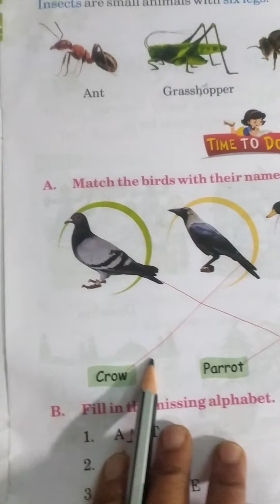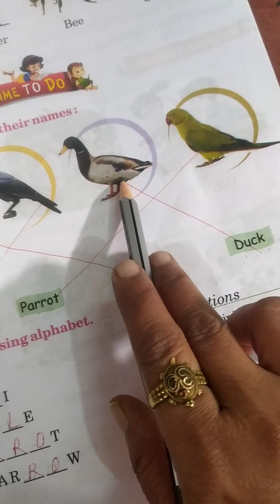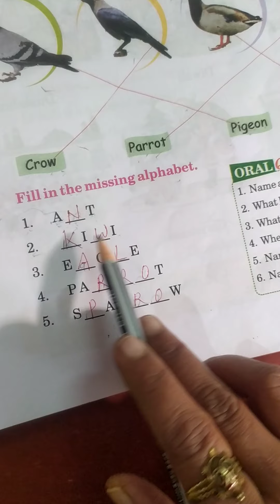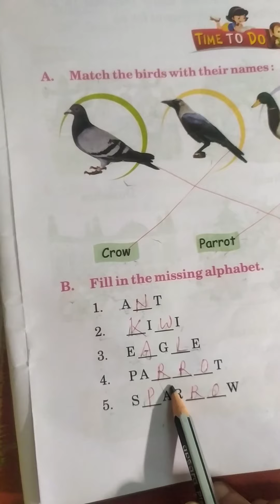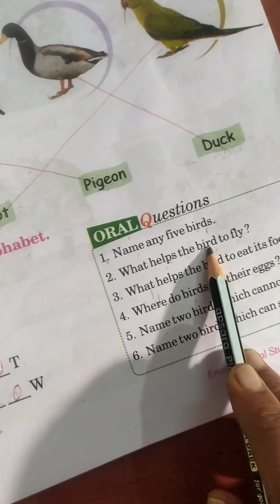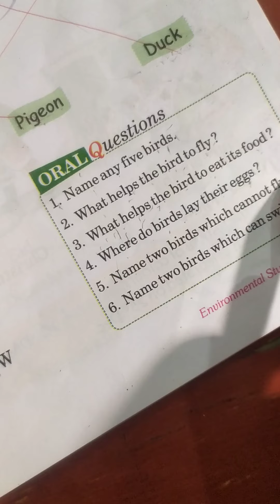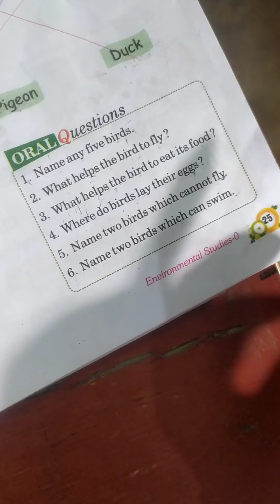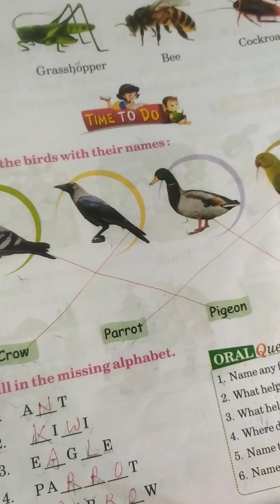class UKG Science chapter 10 ( Q no A / B )